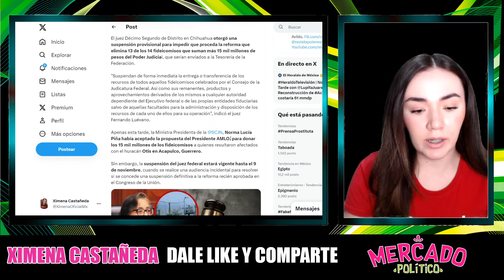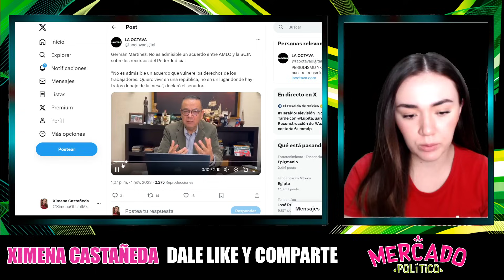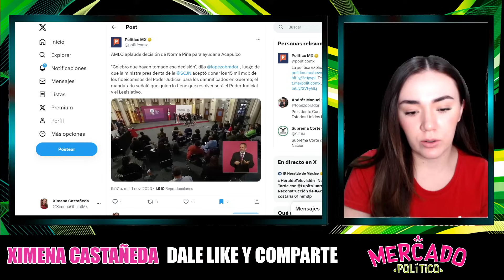JUEZ FEDERAL SE PASÓ POR EL ARCO DEL TRIUNFO LA DONACIÓN DE LOS FIDEICOMISOS A LOS ACAPULQUEÑOS